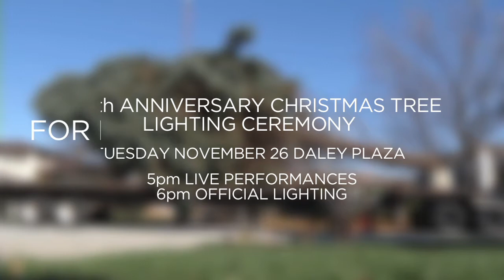Chicago's Official 2013 X-Mas Tree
The City of Chicago is thrilled to announce that the Moore Family Tree from South Holland, Illinois was selected to serve as this year's Christmas tree on Daley Plaza. The 57-foot Colorado blue spruce will be lit at the 100th Anniversary of Chicago's Christmas Tree Lighting Ceremony on Tuesday, November 26. The program will begin at 5 p.m. with live performances headlined by Darlene Love followed by the lighting ceremony at 6 p.m.